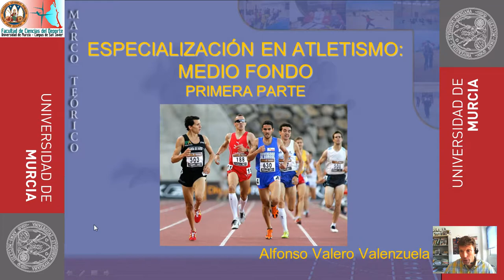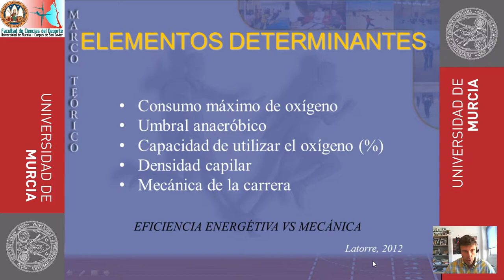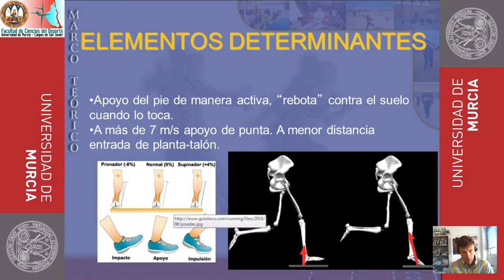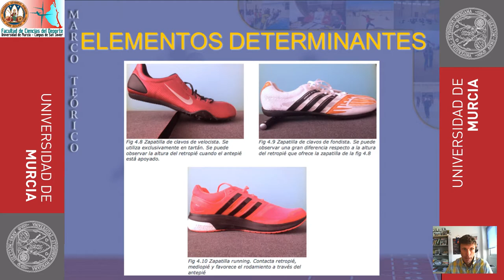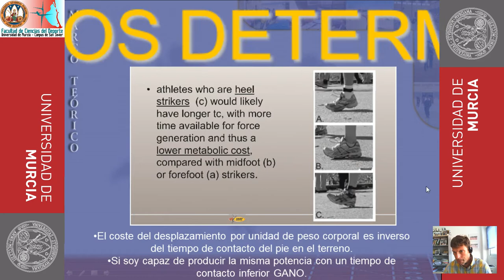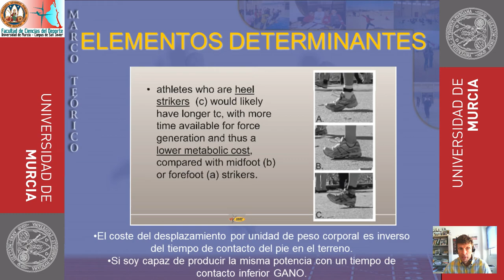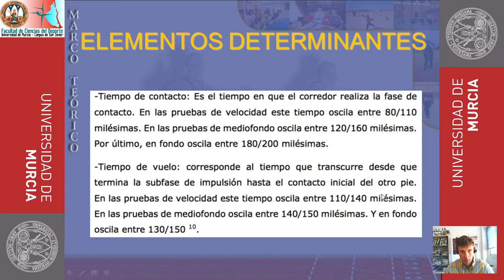Especialización Medio Fondo: Elementos determinantes